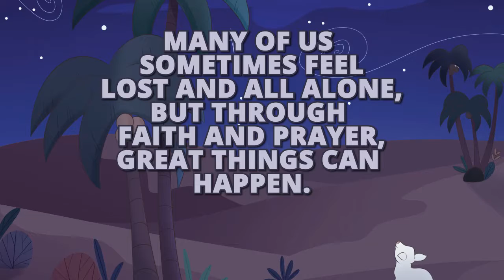Miracle Lamb by Jamie Page